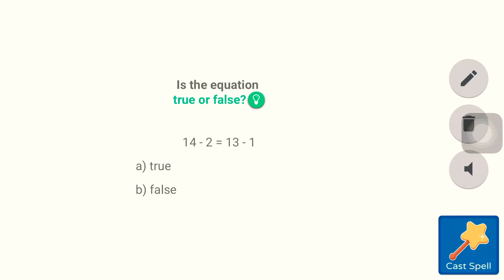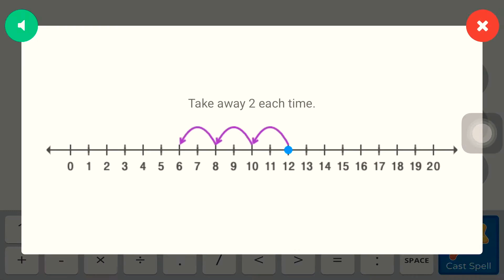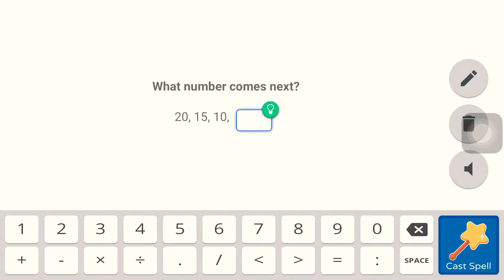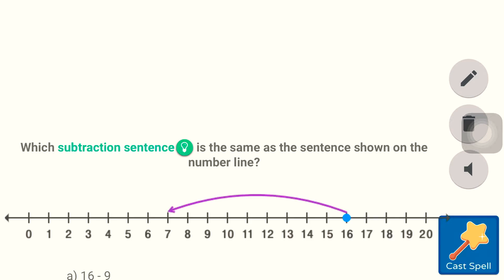Show me how to get a snoots in Prodigy